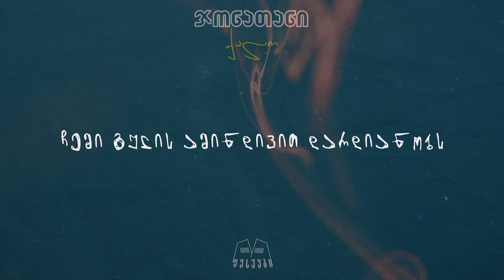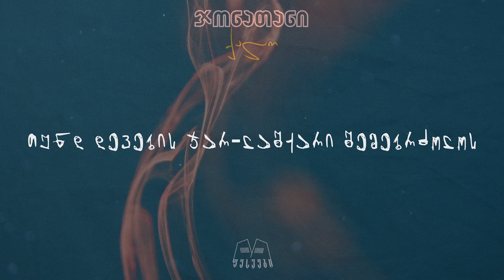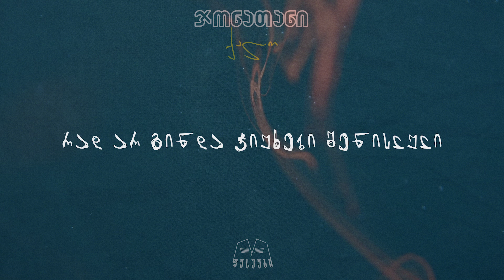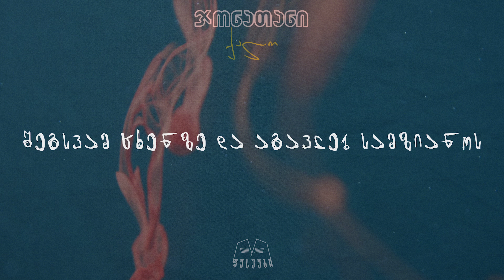ჯონათანი & მახო თოდუა - ქალო (Prod. Z Studio)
ტექსტი: - თორნიკე ნაროზაული
მუსიკა: -  (Cover მახო თოდუა)
ვოკალი: - გიორგი ფხალაძე (ჯონათანი) - მახო თოდუა

ჩაიწერა - ზაზა გოჩიტაშვილთან Z studio-ში

აუდიო-ვიდეო მასალა წარმოადგენს პროექტ ფესვების საკუთრებას და სასტიკად აკრძალულია თუნდაც მცირე მონაკვეთის თქვენს იუთუბ არხზე ატვირთვა.. ფეისბუქ გვერდებისთვის ნებადართულია როგორც აუდიო ისე ვიდეო მასალის გამოყენება მხოლოდ ოფიციალური ლინკის მითითების შემთხვევაში.
მადლობა ყველას გვერდში დგომისთვის...